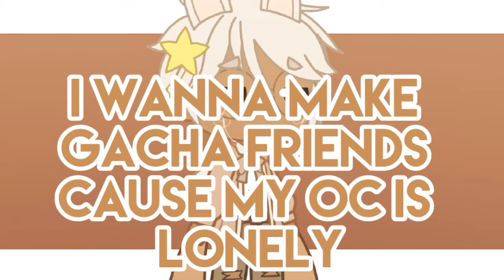✨ s a d b o i ✨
Im gonna make the valentine special now-